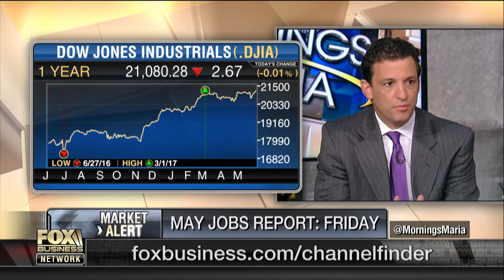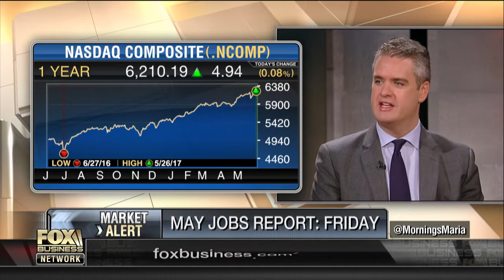Tax reform key for continued strong earnings growth?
JPMorgan Private Bank U.S. Equity Strategist Steven Rees on the state of the markets.